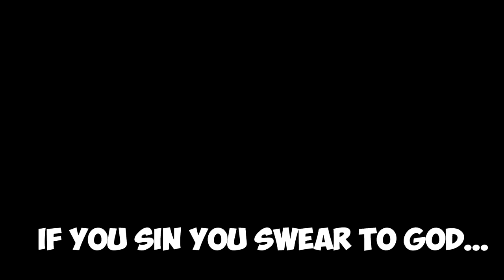This is Way more Fun Than I Remember!